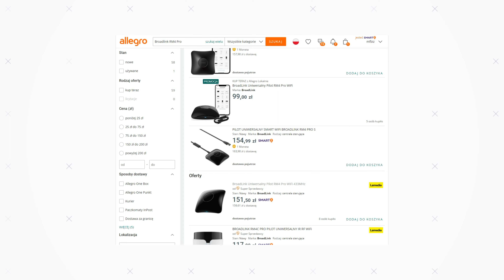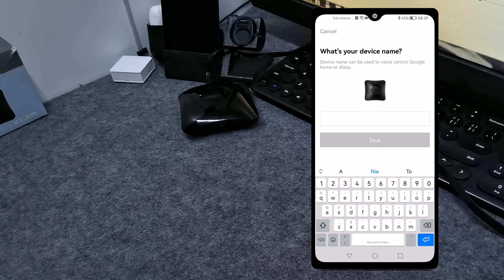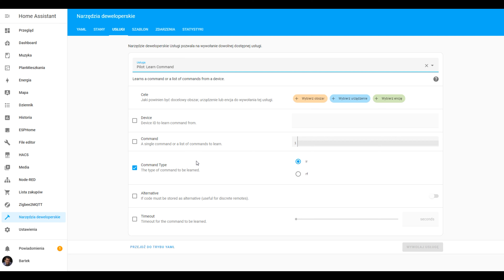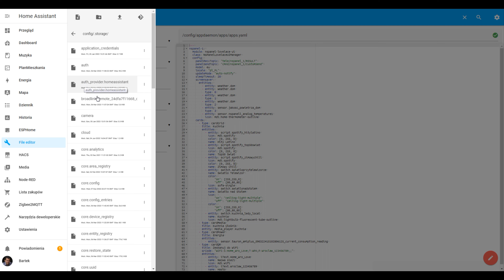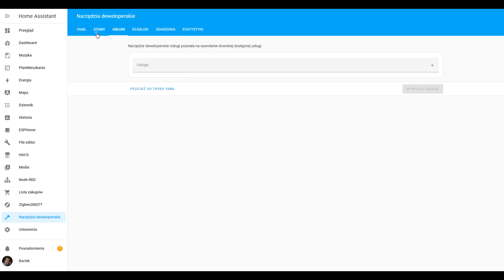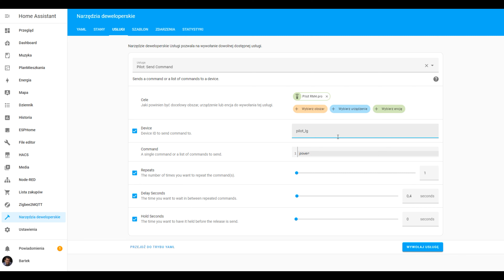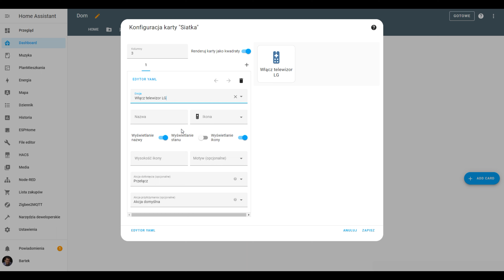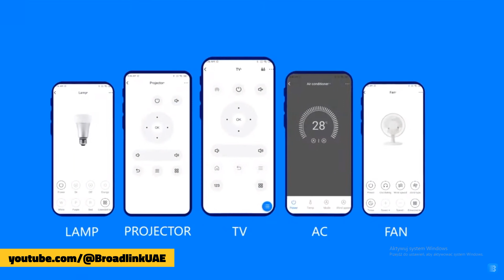Broadlink RM4 Pro i Home Assistant: Konfiguracja i praktyczne zastosowania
Dziś przygotowałem dla Was bardzo interesujący temat, który pokaże, jak możecie zautomatyzować swoje mieszkanie przy użyciu urządzenia Broadlink RM4 Pro i Home Assistant. To połączenie zapewnia ogromne możliwości kontroli nad elektroniką w waszym domu. W tym filmie krok po kroku przeprowadzę was przez proces konfiguracji i pokażę praktyczne zastosowania tego rozwiązania.

Poruszane zagadnienia

▬ Treści ▬▬▬▬▬▬▬▬▬▬▬▬▬▬▬▬▬
0:00 Intro
1:02 Konfiguracja aplikacji Broadlink na telefonie
1:59 Konfiguracja Broadlink w Home Assistant
6:24 Tworzenie przycisku w Home Assistant (skrypty)
8:30 Zastosowanie pilota w Automatyzacji domowej

▬ Urządzenie ▬▬▬▬▬▬▬▬▬▬▬▬▬▬▬▬▬
Aliexpress Darmowa wysyłka

▬ Poradniki ▬▬▬▬▬▬▬▬▬▬▬▬▬▬▬▬▬
- Instalacja podstawowych dodatków (File Editor, HACS)

▬ Uzupełnienie i więcej materiałów na blogu ▬▬▬▬▬▬▬▬▬▬▬▬▬▬▬▬▬